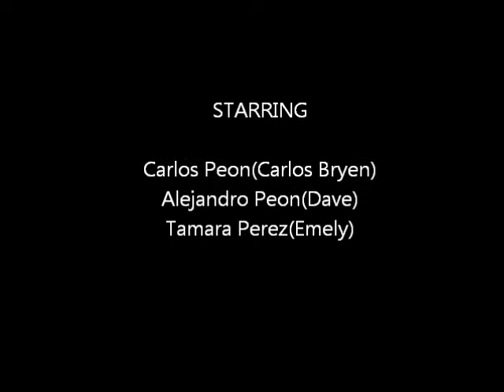T-rex movie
A kid that terns into a T-rex and attacks everyone